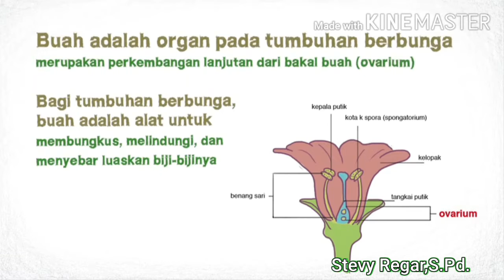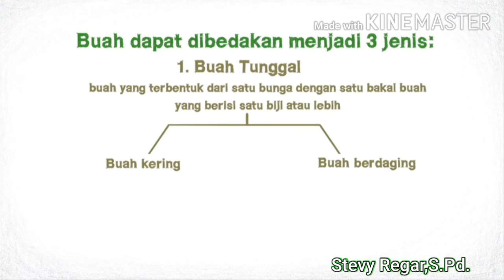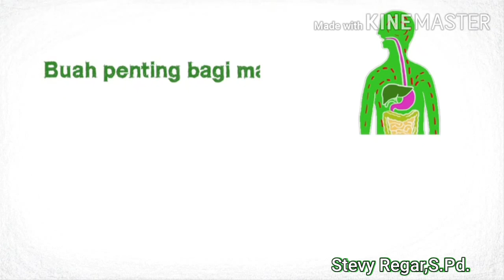Buah,Biji dan Manfaat bagi Manusia - kelas 4 sd kat.10 sta.theresia suster manado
Buah,Biji dan Manfaat bagi Manusia - kelas 4 sd

S&J Tv Channel Manado merupakan :

Hey, Just wanted to say thank you so much for following along!

Kumpulan :
1. Video tutorial dunia pendidikan,
2. Video pengalaman kerja di Australia,
3. Video perjalanan WIsata
4. Video kreatif peserta didik sekolah dasar
5. Video Ilmu Komputer
6. Sj Video Games
7. Video Ikan Hias

S&J Tv Channel Manado are: Collection: 1. Video tutorials for the world of education, 2. Videos of working experiences in Australia, 3. Travel video 4. Creative videos of elementary school students 5. Computer Science Videos 6. Sj Video Games 7. LORD JESUS ​​BLESSED.

S＆J電視頻道萬鴉老是： 採集： 1.教育界的視頻教程， 2.在澳大利亞工作經驗的視頻， 3.旅遊視頻 4.小學生的創意錄像帶 5.計算機科學視頻 6. 謝謝主耶穌

Hiburan dirumah selama pandemik covid19